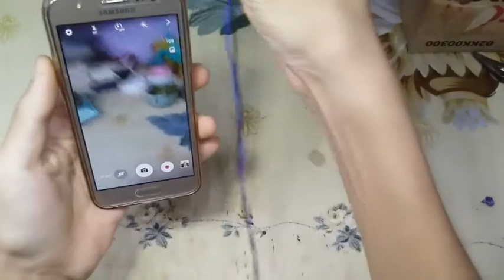Cách làm mic hỗ trợ quay video trên điện thoại siêu đơn giản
Xin chào các bạn hôm nay mình sẽ hướng dẫn các bạn làm mic hỗ trợ quay video trên điện thoại siêu đơn giản nha
*nguyên liệu chính của chúng ta cần:
-chân tai nghe
-mic
-dây điện

Để đc hỗ trợ cả hình ảnh chi tiết ! Xin chân thành cảm ơn

©Bản quyền thuộc về kênh sáng chế. vn